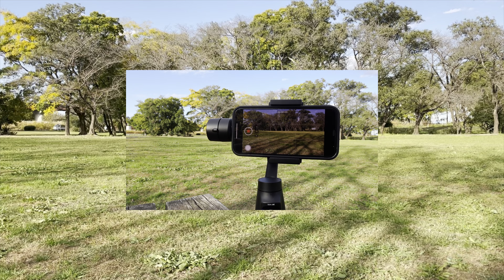iPhone 12 Ultra Wide Problem on Gimbal | 広角過ぎる問題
iPhone 12's ultra wide lens is too wide to mount on gimbal. Show you the solution.

iPhone 12の超広角レンズでジンバル撮影したら良いだろうなと思ったら広角すぎてジンバルのアームが映ってしまう問題が発生してそれを解決してくれるガジェットが売ってました。

Edit : Apple GarageBand
Edit : Apple Final Cut Pro X
Edit : Apple Compressor
Screen Capture : Apple QuickTime Player

Camera : Apple iPhone12 Pro

USKEYVISIONスマホジンバル用マウントカウンターウェイト